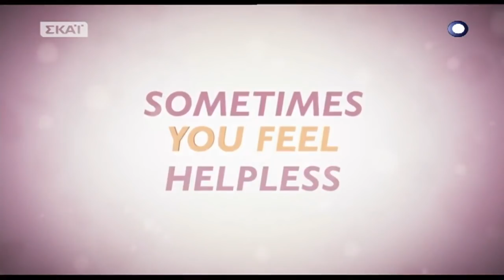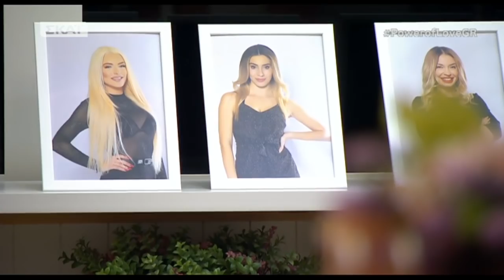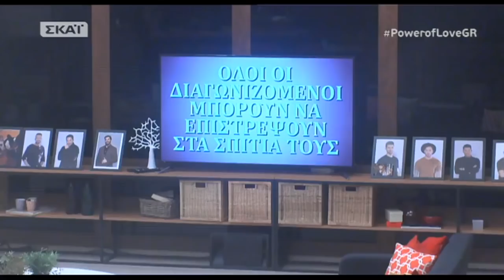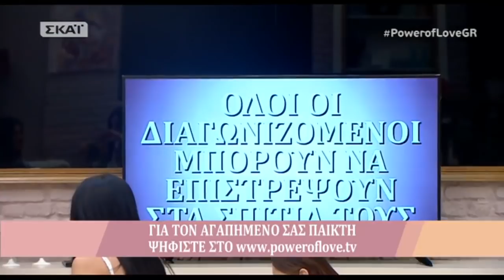Power of Love 28/2/2018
Power of Love, το νέο ανατρεπτικό show σχέσεων
6 γυναίκες και 6 άντρες προσπαθούν να βρουν το κατάλληλο ταίρι. Σε ένα σπίτι φιλοξενούνται οι δυο ομάδες, σε ξεχωριστούς όμως χώρους. Μέσα από αυτές τις συναντήσεις με το αντίθετο φύλο, τα μέλη και των 2 ομάδων προσπαθούν να ξεχωρίσουν τον ιδανικό σύντροφο. Παρουσίαση: Μαρία Μπακοδήμου.